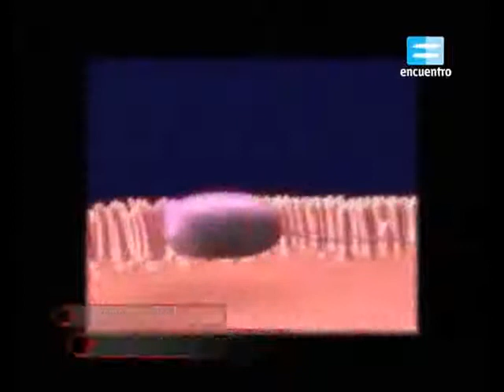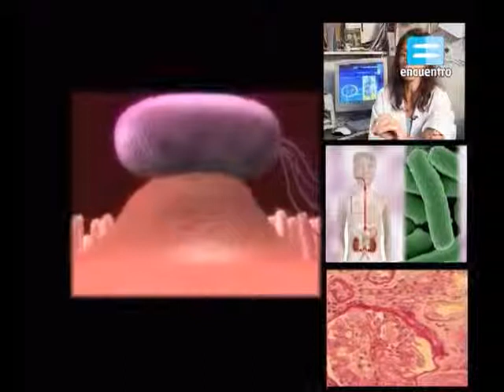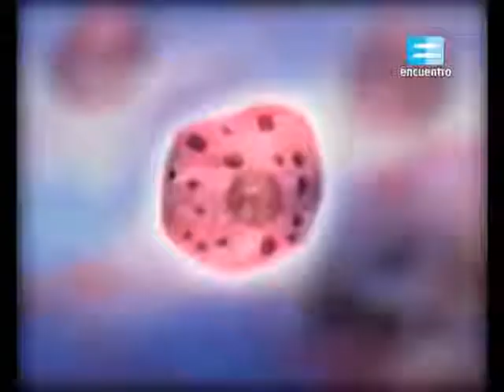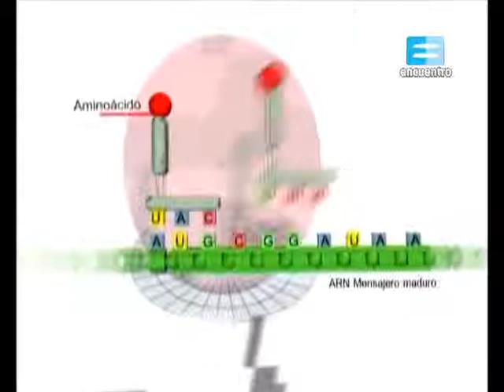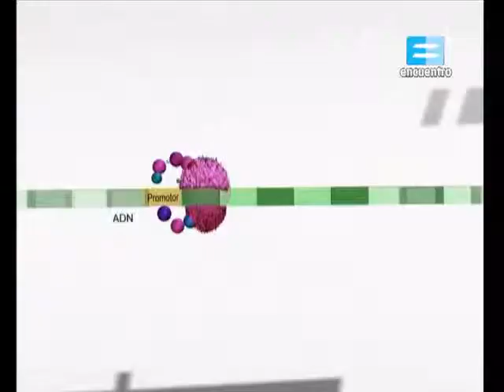La Célula ♦ 2-5